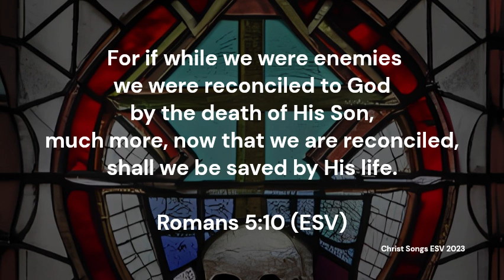Romans 5:10 ESV Memory Verse Song